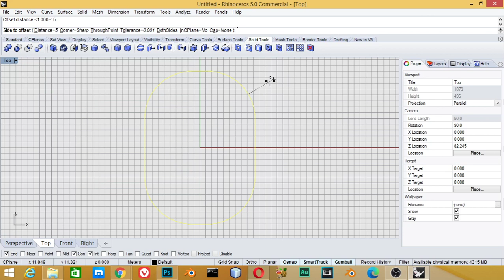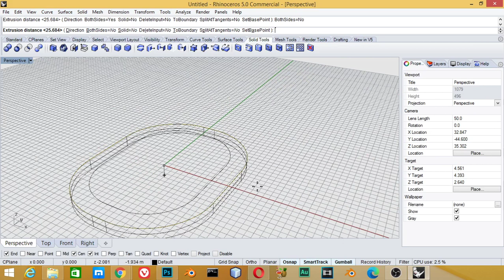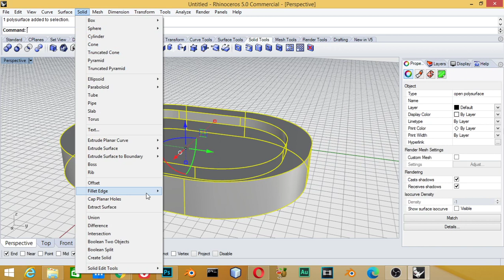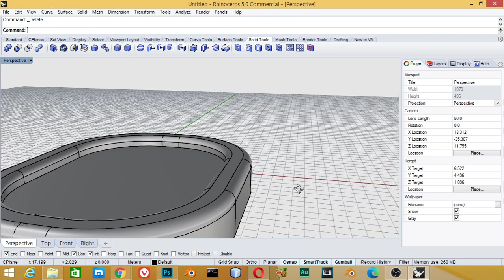الدرس الثانى عشر من شرح برنامج الرينو : رسم الأشكال المعقده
شرح عربى
draw complex shapes from only curves

*for any question and work:
**Send a product for review at:
(Name: kamel altohamy
Address Line1: 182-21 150th Avenue
Address Line2: CAI 620726
City: Springfield Gardens
State: NY
Zip Code: 11413

blender scene,
blender artwork,
blender modeling,
3d animation,
blender vfx,
ما هو blender,
blender معماري,
blender متطلبات,
تحميل blender للكمبيوتر,
blender كورس,
blender عربي,
blender دروس,
حل مشكلة blender
3d modeling software,
3d modeling blender,
3d modeling tutorial,
3d modeling for 3d printing,
3d modeling for beginners,
3d modeling anime character,
3d modeling app tutorial,
3d modeling blender tutorial,
3d modeling beginner
b logo photoshop,
photoshop cs6,
photoshop cracked,
photoshop cc,
photoshop compositing,
photoshop course,